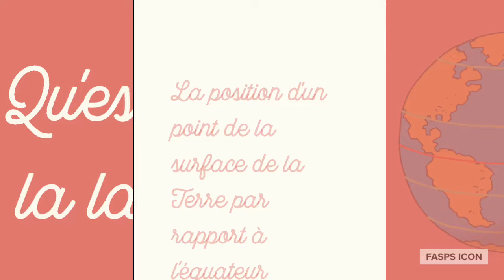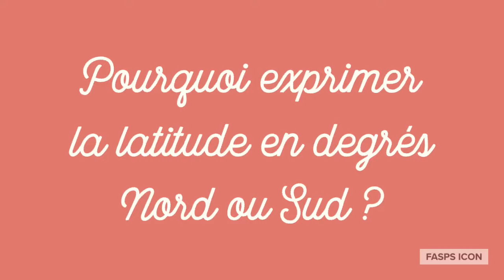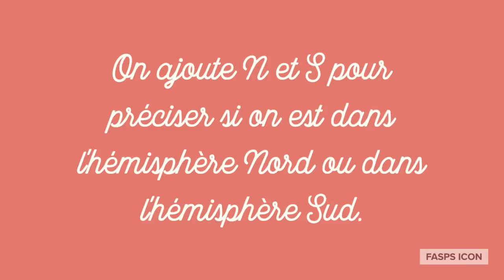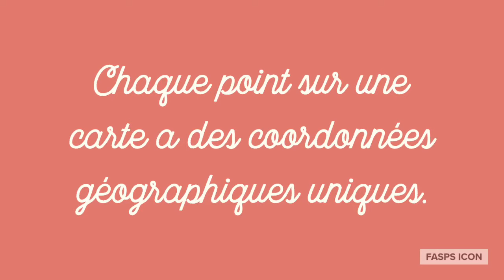Les fondamentaux : latitude et longitude